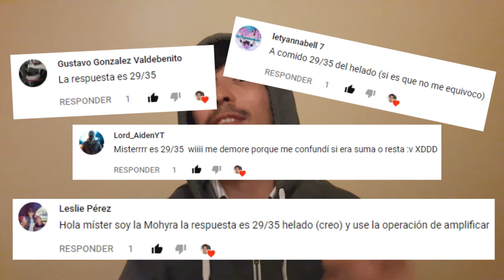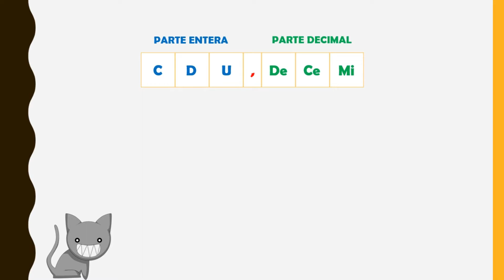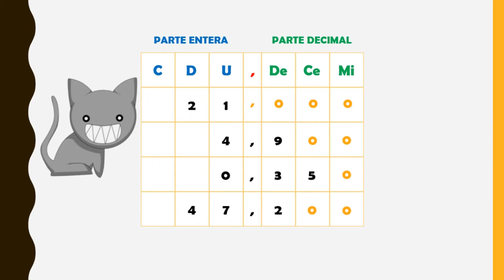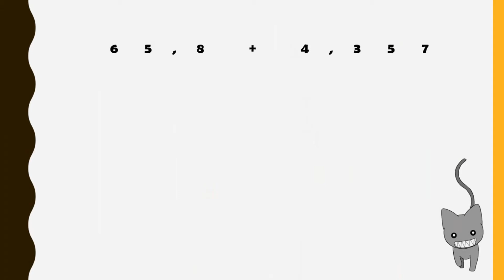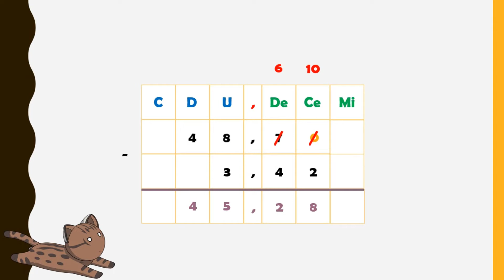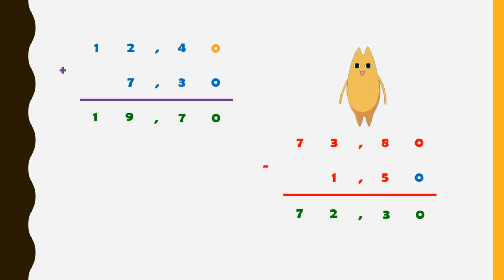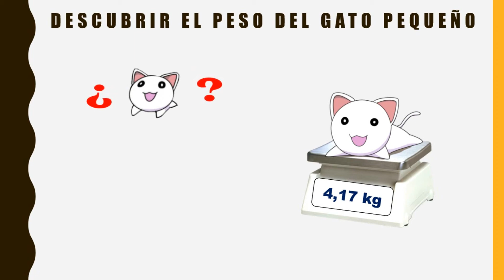EL TEACHER (24) - Sumar y Restar Números Decimales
Hola amigos! Se acaba el año escolar por este lado del mundo y no podía terminarlo sin un nuevo video en el cual aprenderemos como sumar y restar usando números decimales, un contenido muy útil para los alumnos de quinto básico.

Espero que se entretengan tanto como yo haciendo este vídeo, de ser así los invito a comentar, compartir y dejar su gran pulgar arriba.